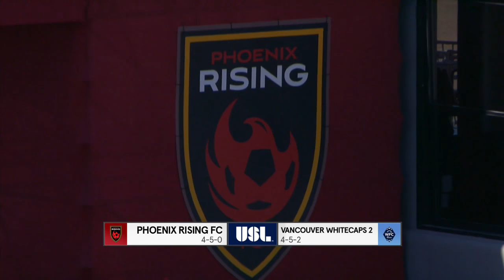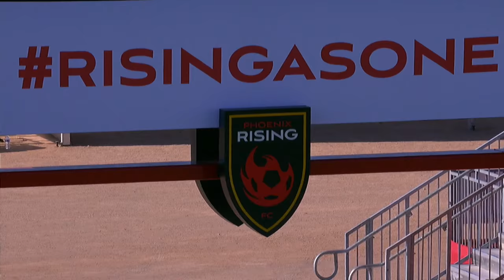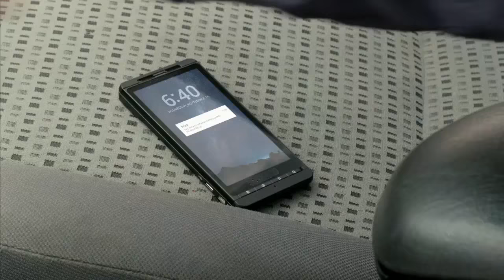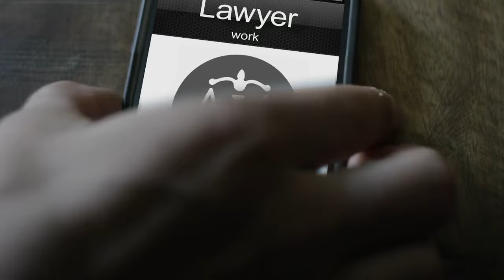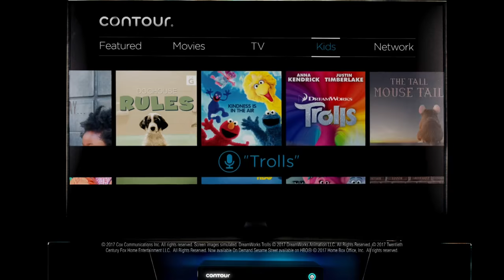USL LIVE - Phoenix Rising FC vs Vancouver Whitecaps FC 2 6/10/17